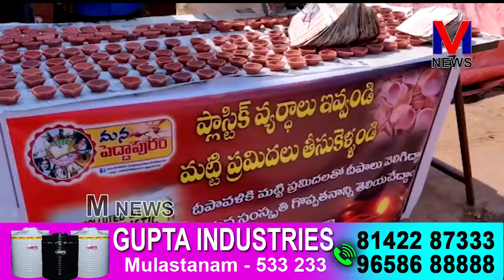పెద్దాపురంలో ప్లాస్టిక్ వ్యర్ధాలు ఇవ్వండి, మట్టి ప్రమిదలు తీసుకెళ్ళండి || M NEWS TELUGU